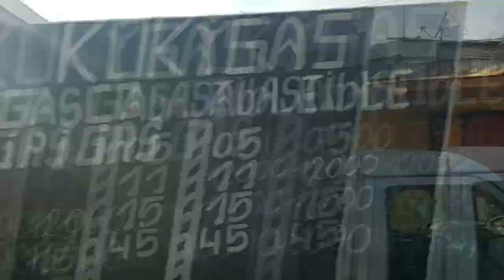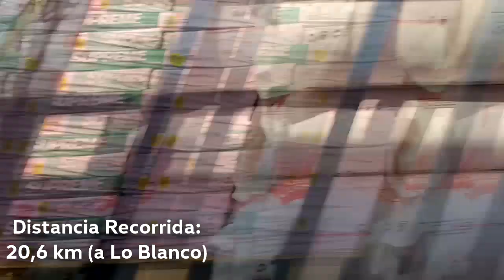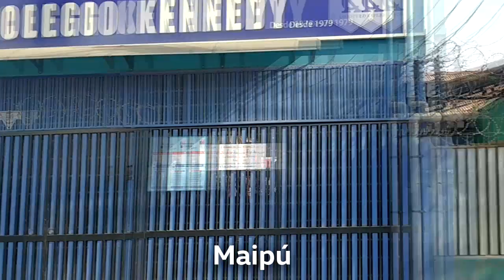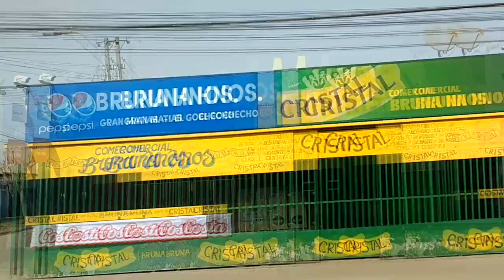Recorridos #15 - Transantiago G09 - Subus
Este es el recorrido completo ofrecido por Subus entre Lo Blanco y Santa Margarita. El más intrincado y a mi juicio el más pesado de ambiente de la Zona G de Transantiago.
Revisa el punto rojo en el mapa y las calles por las que circula, más ciertos puntos característicos de este recorrido. Varios datos acerca de este recorrido están contenidos en este video, así que revísalo por completo.
Grabado en agosto del presente año.

Video acelerado 2 veces y grabado desde un Mercedes-Benz LO 915/48 carrozado por Marcopolo.